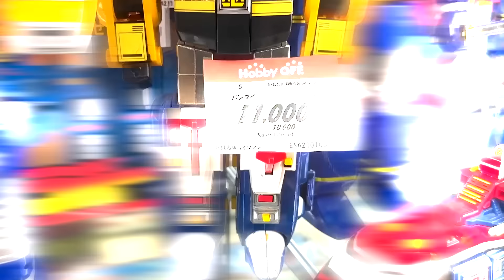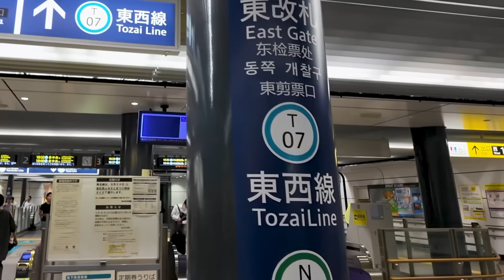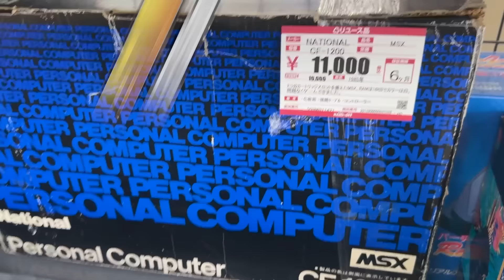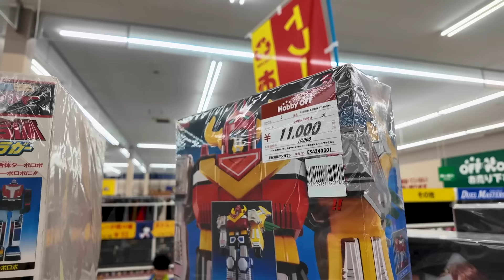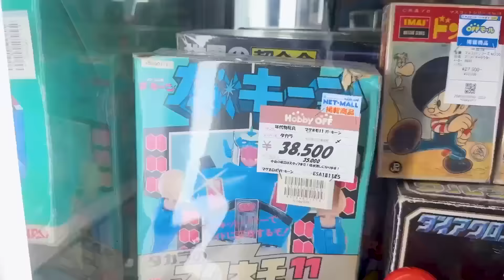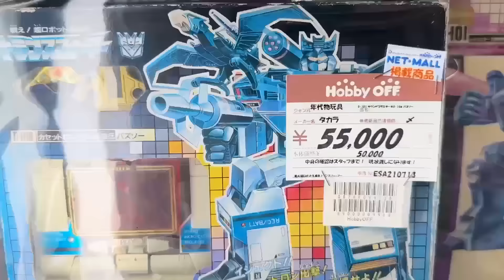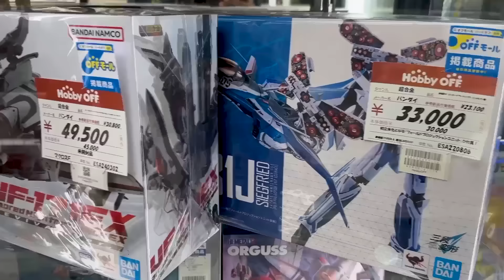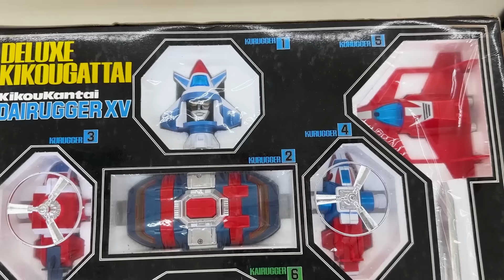BUSCANDO FIGURAS ANIME Y VIDEOJUEGOS RETRO EN TIENDAS DE SEGUNDA MANO EN SENDAI JAPAN GEEK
Seguimos en busqueda de las mejores tiendas de figuras de anime y video juegos por todo Japon, y estamos en nuestro segundo dia en Sendai, espero que les guste, acompañame en una nueva aventura con tu amigo el tio Japan Geek. Les voy a mostrar las mejores tiendas de segunda mano en Tokyo.

Contenido extra y exclusivo, fotos, eventos, y mucho más desde Tokyo.
Más minutos de video, y en vivos solo para los miembros. ¡Que estás esperando?!

✅ COMPRA YA Tus figuras, anime y videojuegos directo desde Japón AQUÍ!

⚠️ Si tienes PREGUNTAS acerca de los ENVÍOS, COMPRAS, PAGOS, etc mira este enlace:

Visítame en Japon y conversemos de figuras y juegos!